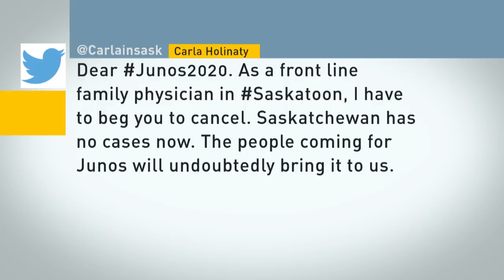Junos cancelled due to COVID-19 concerns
The Juno Awards have been cancelled over fears surrounding the novel coronavirus. The Saskatchewan Ministry of Health made the decision along with the City of Saskatoon and Tourism Saskatoon.